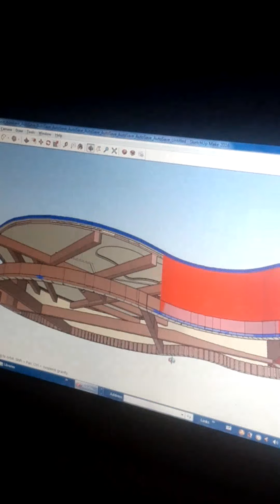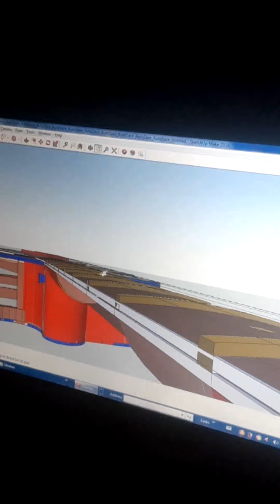AutoCAD Sketchup16 | Accoustic Guitar Interior Section